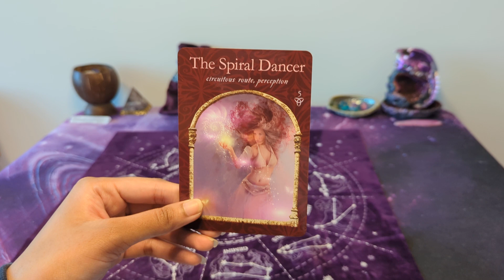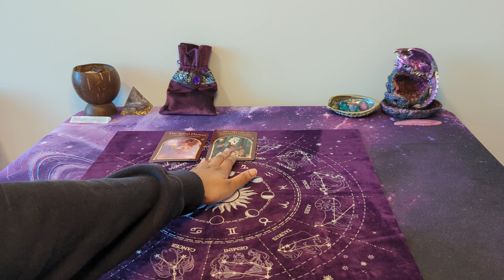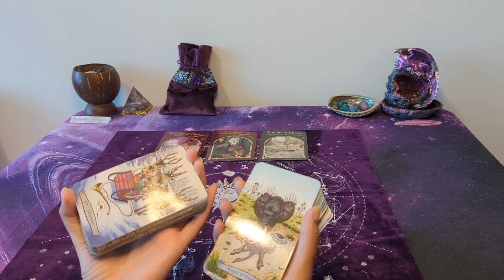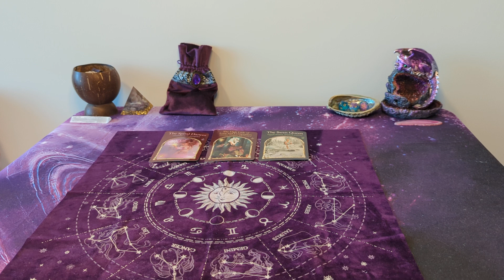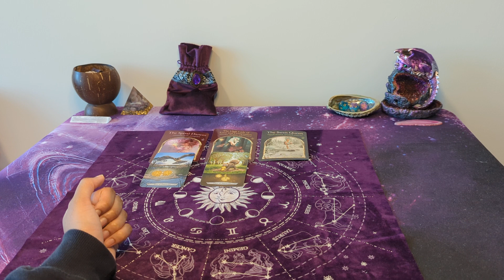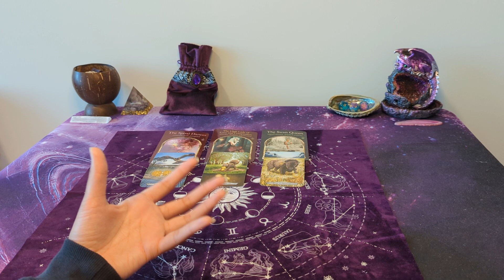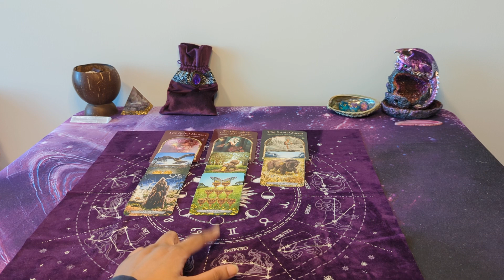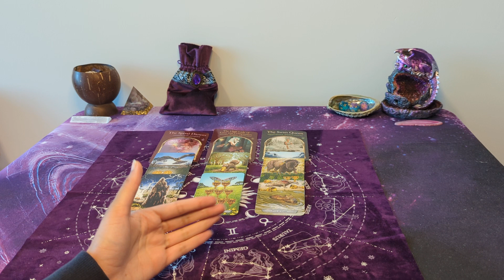🐂 TAURUS ❤️ - This person feels that you emotionally fulfill them & they want to express this...